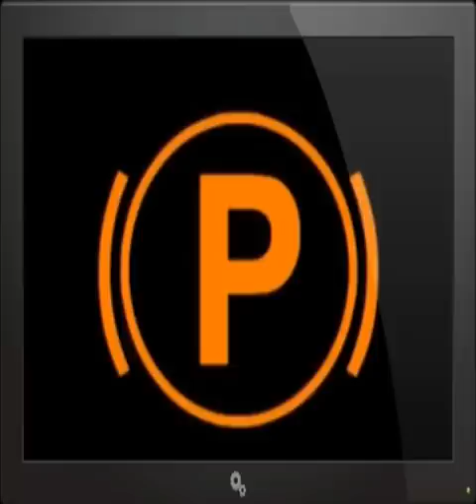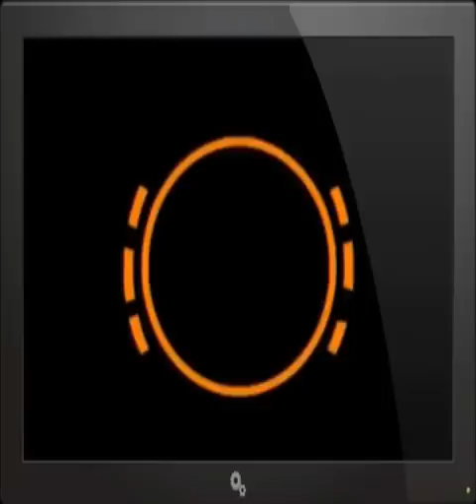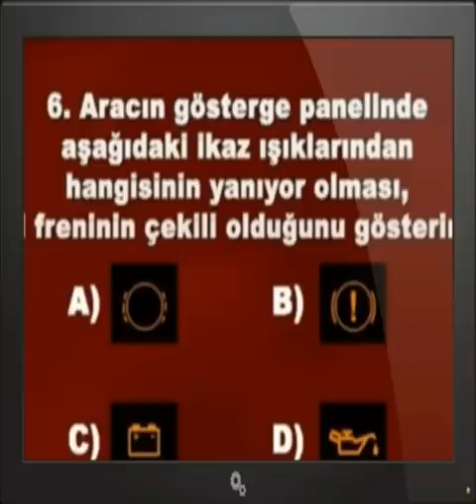Araç Gösterge Uyarı ve İkaza İşaretleri ve Anlamları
2017 Yılı başı itibariyle yürürlüğe giren sürücü kursu yönetmeliği gereği sürücü adayları'nın direksiyon sınavına başlamadan önce kullandığı aracın mekanik donanımları hakkında ön sınav yapılarak ana sınava başlanacak bu ön sınavda başarılı olamayan adaylar direksiyon sınavına alınmayacaklar.Kullandıkları sınav aracının kaput içi,kaput açma,kaput kapama,motor suyu,cam suyu,klorhidrik yağı,kriko,bijon anahtarı,akü,
kısa far,uzun far,selektör,sinyaller,motor gösterge işaretleri,direksiyon sınavında sorulan sorular,
cam sileceği,açma,kapama,motor,nerede,nasıl gibi sorular sorulacaktır.